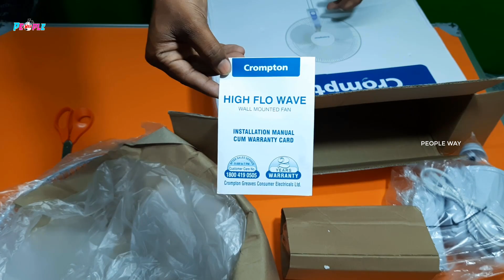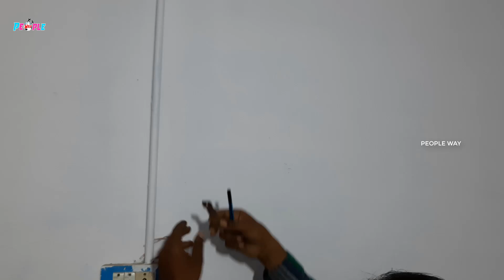Fan வாங்கும் முன் இதை பார்த்துட்டு வாங்குங்க!! I Crompton Wall Mount Fan UnBoxing & Reviews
Media Partner : People Way India